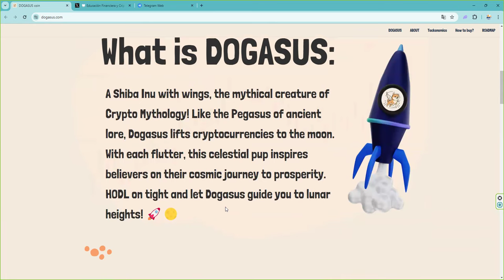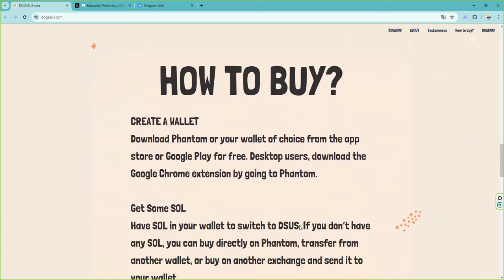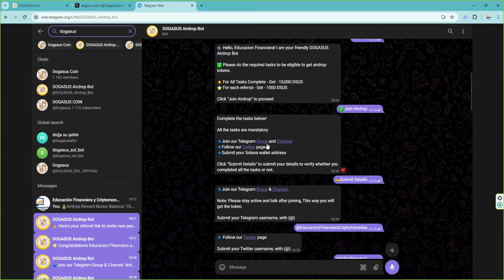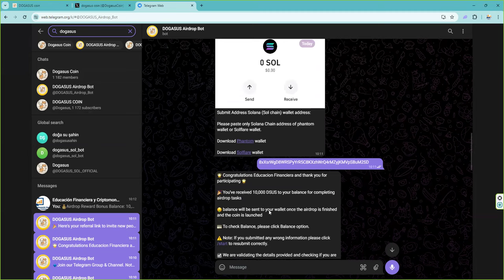💧 Dogasus @Airdrop 💧 por 5 minutos recibe 10,000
👉 Airdrop bot for Dogasus

🎉 You've received 10,000 DSUS to your balance for completing airdrop tasks

🤑 balance will be sent to your wallet once the airdrop is finished and the coin is launched

💳 To check Balance, please click Balance option.